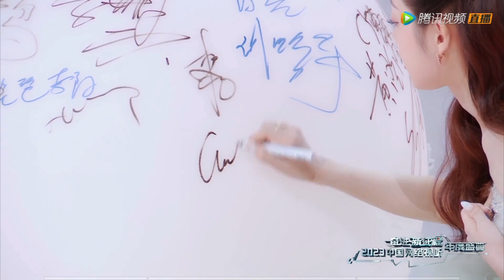[Cut]希林娜依高 Curley G 網絡視聽年度盛典紅毯 Annual Network Audio-Visual Ceremony Red Carpet